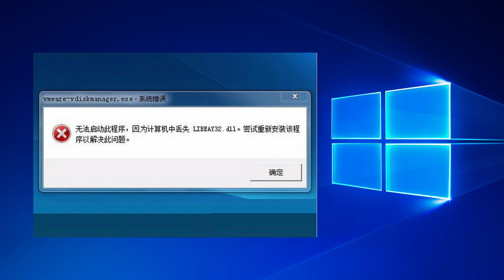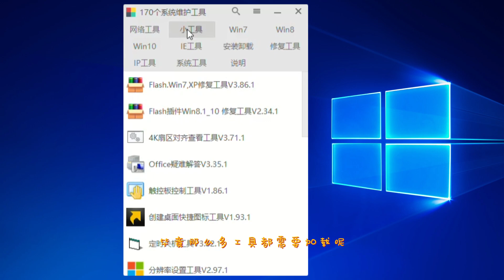170多个电脑系统优化维修小工具，轻松解决各类电脑系统故障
资源下载地址
提取码：hpAq

网创智慧库 分享一个便携版的电脑系统优化维修工具集，软件内共集合了170多个电脑系统优化维修工具，集修复工具、网络工具、系统工具、安装卸载工具及多个实用小工具于一身，支持win7、win8、win10等主流操作系统使用。

上期视频
音乐下载神器免安装便携版，无需VIP，一键下载全网音乐

💻&📱 感恩遇见
微信号：a51181688
微信公众号【网创智慧库】